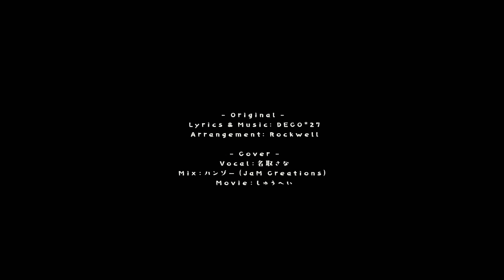ゾンビ / 名取さな(cover)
4年ぶりの歌ってみた動画です（やば～）
ハロウィンです。𝑩𝑰𝑮 𝑳𝑶𝑽𝑬ご査収ください。

Lyrics & Music: DECO*27
Arrangement: Rockwell
© OTOIRO / DECO*27

- Cover -
Vocal/Illust：名取さな